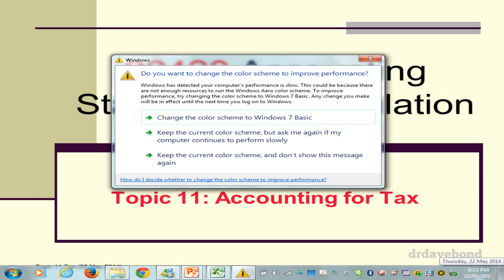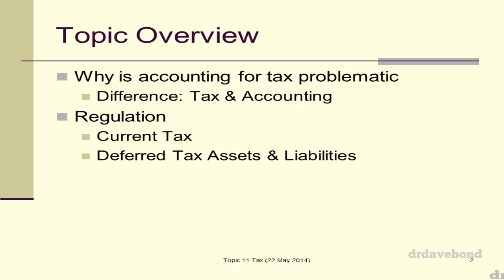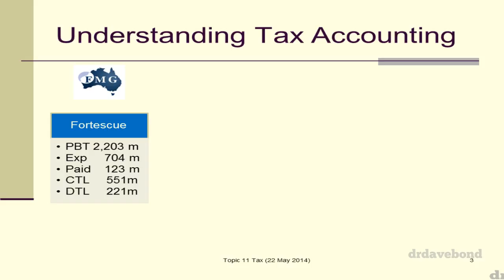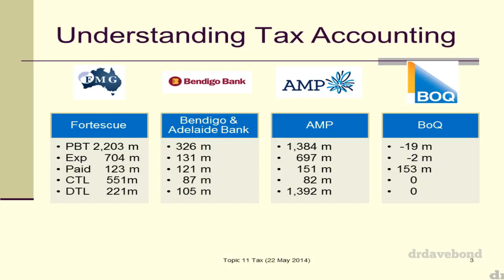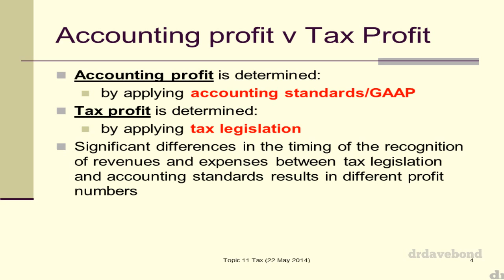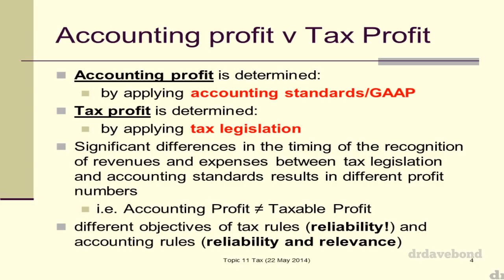Accounting for Income Taxes 2014a (1/6)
This is a recording of a lecture presented on the 22nd of May, 2014. It provides an overview of accounting for income taxes as required by AASB 112 Income Taxes.